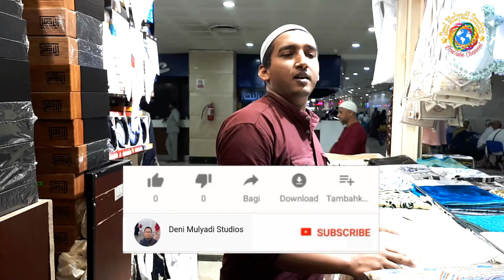EWEUH KAHAYANG FILM'S EPISODE RENTENIR BAGIAN #02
Eweuh Kahayang Film's episode #09 : Rentenir Bag. #02.